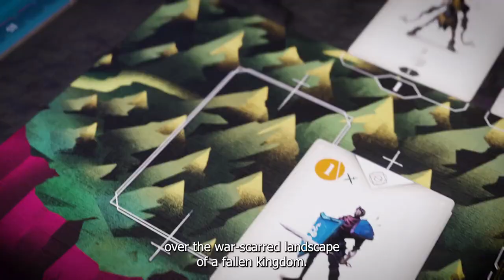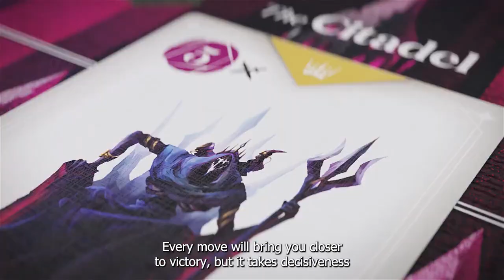Crown of Ash - Game trailer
Crown of Ash is a strategic worker placement and area control game for 1 to 4 players.

The promise of a dreamless sleep was a lie. The Lords awoke after a hundred years of staring into deepest depths of oblivion; every moment wracked by nightmarish dreams. They no longer cared for peace, but now desired power.

The bleak slumber had revealed an ancient secret to them, the arcane knowledge of necromancy. It gave them the ability to build armies from the wastes of their lands. Those fallen in the first war, would rise again and march into a bloody second, a devastating conflict that would determine who, at last, would lay claim to the Crown of Ash.